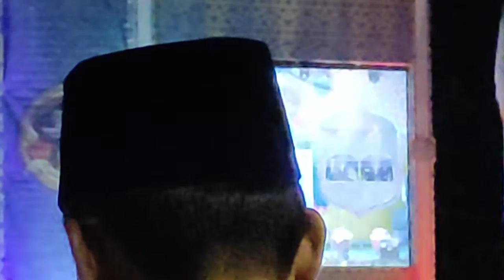Merdunya Bacaan ini, Menggetarkan Hati Pendengarnya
Ketika Al Quran dibaca dengan suara yang merdu maka mampu menggetarkan para pendengarnya